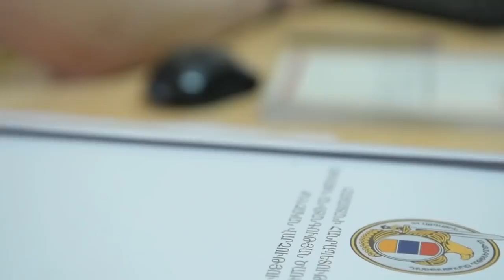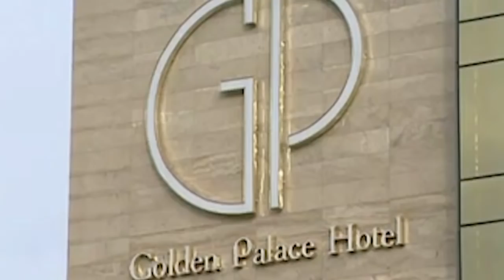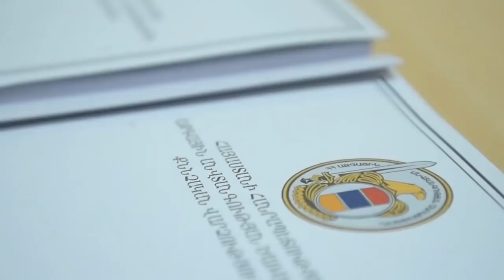ԱԱԾ-ն փողերի լվացման խոշոր դեպք է բացահայտել